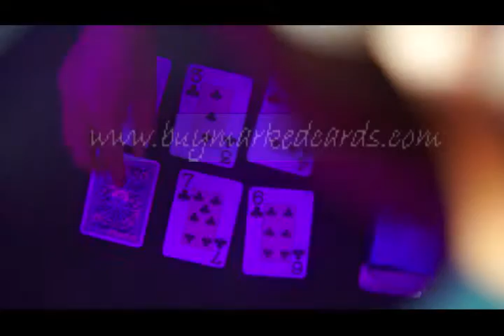Plastica carte da gioco--RR cards--Trucco magico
Vuoi possedere le carte migliori inchiostro invisibile segnate? In caso affermativo, si prega di contattare il fornitore migliore produzione, Indossare le nostre lenti a contatto speciali e professionale, in qualsiasi condizione, si possono vedere i segni di ogni scheda in modo molto chiaro e preciso in breve tempo. Cosa c'è di più, blu carte da poker può essere marcato molto eccellente. Non perdere tempo a pensare a questo proposito, al fine di essere un vincitore del poker, solo azione.